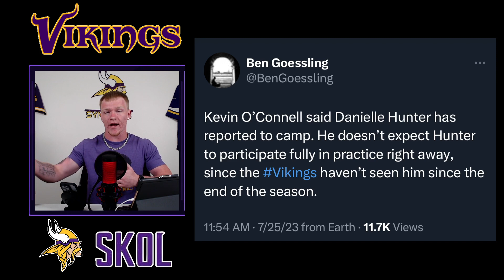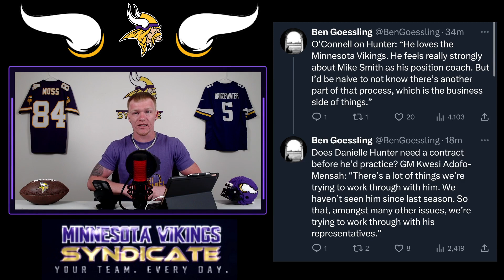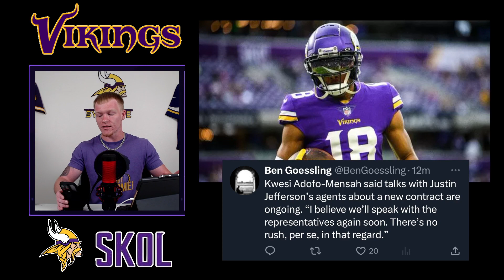3 Crucial CONTRACT EXTENSIONS the Minnesota Vikings MUST SECURE for the 2023 season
As the Minnesota Vikings look to build on their recent success, there are three crucial contract extensions that the team must secure for the 2023 season. First and foremost, the Vikings must lock up star tight end TJ Hockenson, whose leadership and playmaking abilities have been instrumental in the team's offense success. Additionally, the team must secure the services of Superstar wide receiver Justin Jefferson, whose reliable hands and big-play ability have made him a fan favorite in Minnesota. Finally, the Vikings must ensure that they retain the services of defensive end Danielle Hunter, whose pass-rushing prowess and ability to disrupt opposing offenses have made him one of the most feared defenders in the league. With these three key players locked up for the 2023 season and beyond, the Vikings will be well-positioned to continue their winning ways and compete for a Super Bowl championship.